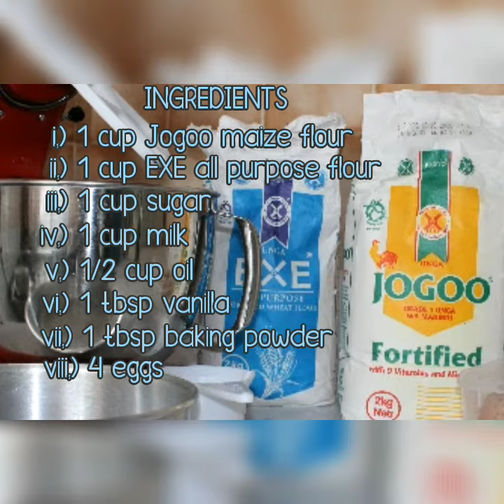BAKING AND PASTRY WITH MUTHONI WANJIKU- UGALI CAKE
Ugali being one of the most common foods in Africa, it is one food whose recipe has been passed down since way back. Here we have a recipe where tradition meets modernization. Enjoy baking this cake with Muthoni. You'll love it.